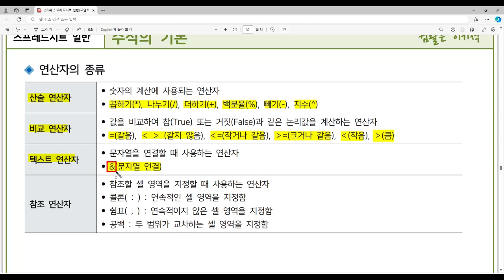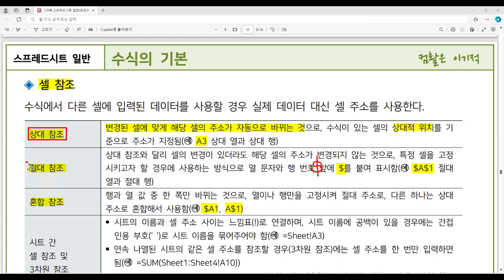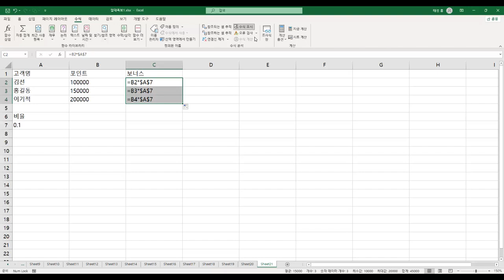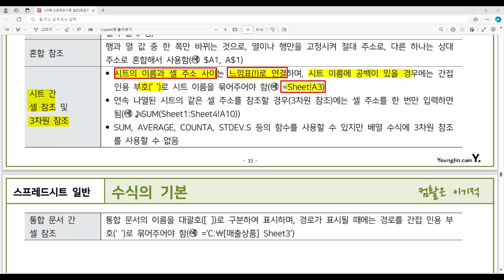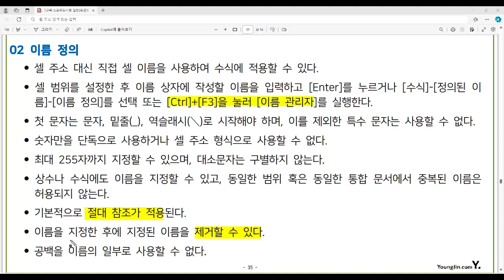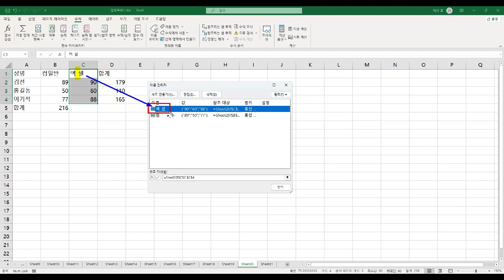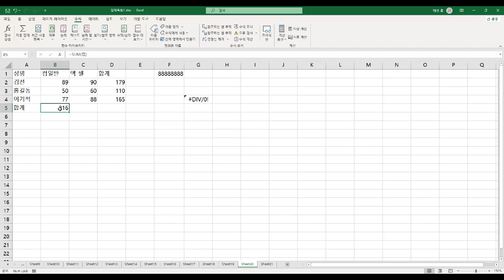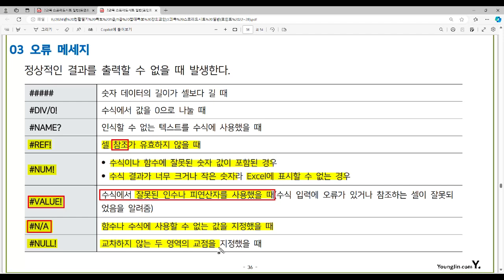[컴활2급필기 절대족보] 27 수식의 기본